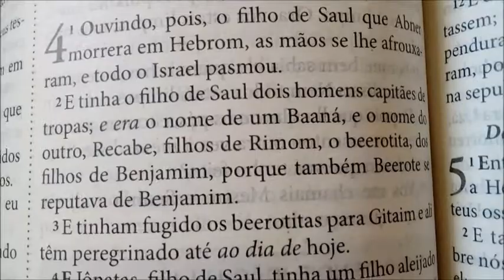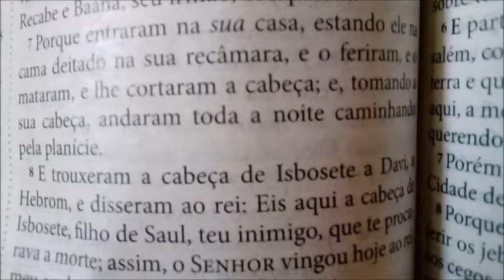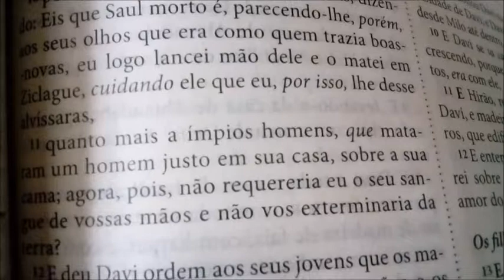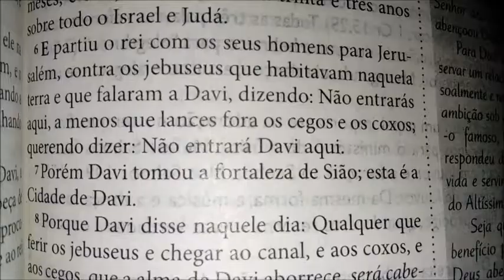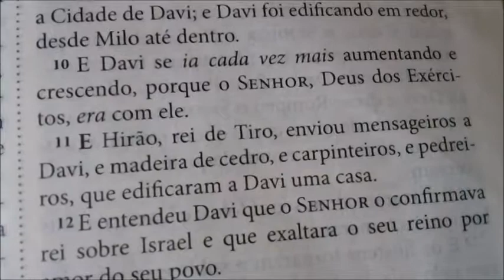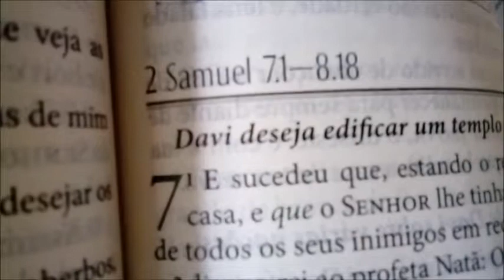Leia a Bíblia toda em 1 Ano - 144º Dia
* Hoje: 2 Samuel 4.1-6.23 , João 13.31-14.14, Salmos 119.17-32 e Provérbios 15.31,32.
* FACE (Curta): Cristiana Krica
* INSTAGRAM (Siga): @cristianakrica